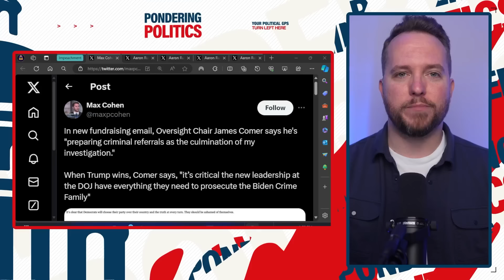MAGA admits DEFEAT to THEIR OWN SUPPORTERS on Biden impeachment!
MAGA Republicans admit defeat publicly and privately on impeaching President Biden, including in recent fundraising emails from James Comer.